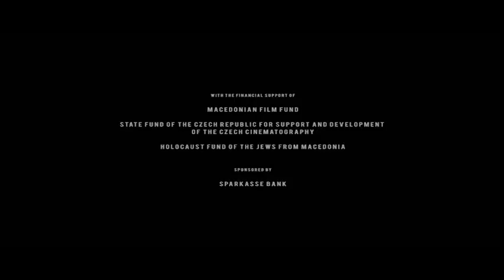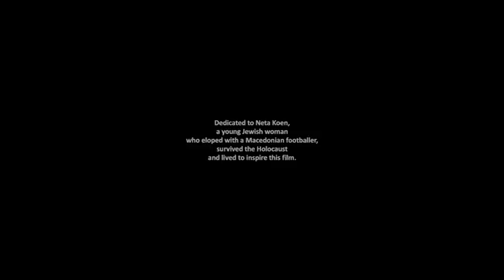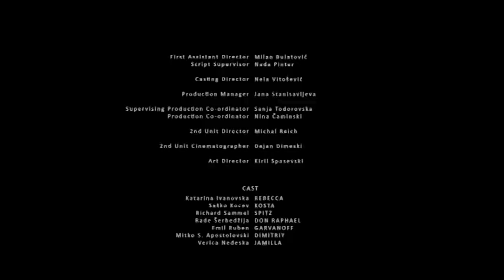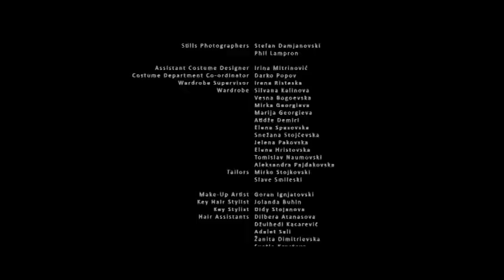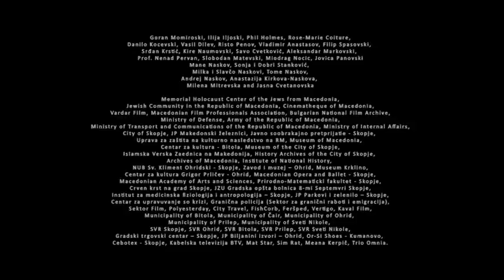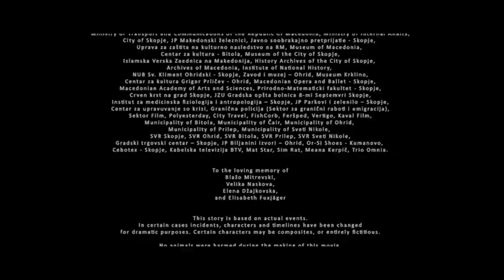THE THIRD HALF (Трето полувреме) w/ English subtitles